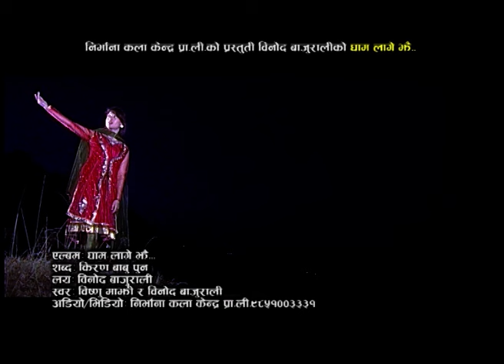New Lok Dohori Song | Gham Lage Jhai - Bishnu Majhi and Binod Bajurali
New Nepali Song "Gham Lage Jhai" By Bishnu Majhi and Binod Bajurali only on Music Nepal official YouTube channel.

Right for this video is provided by Nirvana Kala Kendra Pvt.Ltd.

Nepali Song - Gham Lage Jhai "घाम लागे झैं"
➤ Singer – Bishnu Majhi and Binod Bajurali
➤ Lyrics –  Kiran Babu Pun

🎧Listen Live!